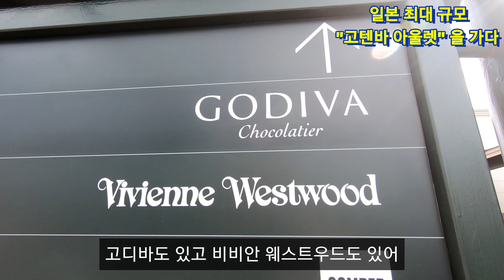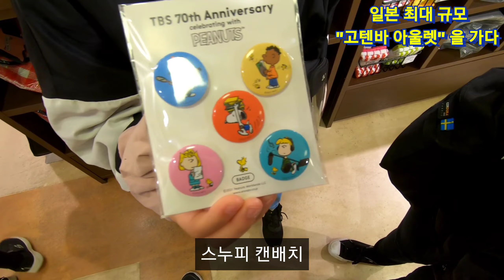고텐바 프리미엄 아울렛 가볍게 둘러보자